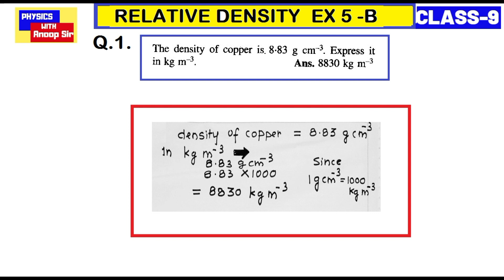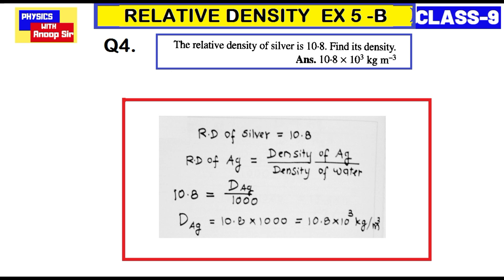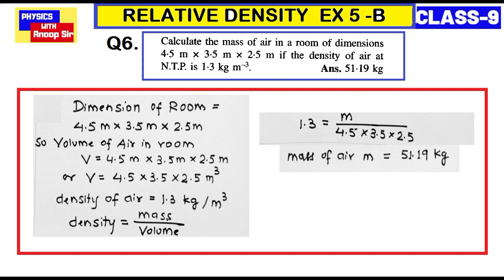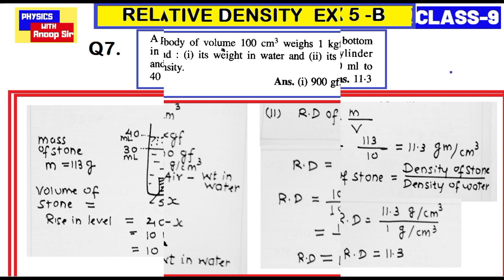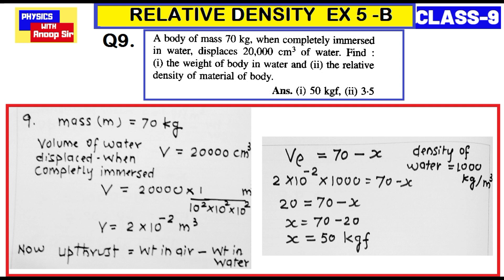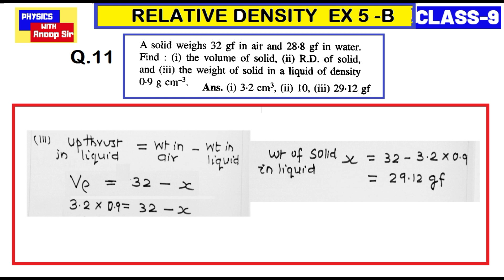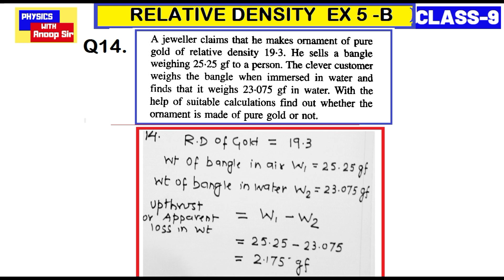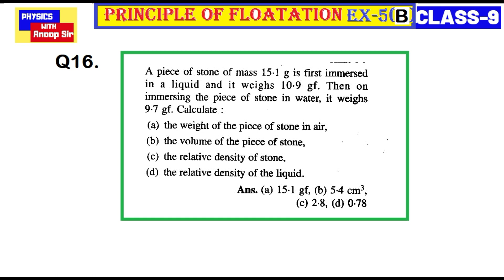PHYSICS NUMERICALS CLASS -9 ICSE - RELATIVE DENSITY- eX -5 B Q1 TO Q.16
This video contains UNSOLVED NUMERICALS DISCUSSION of Relative density from CONCISE PHYSICS class -9  from  Q.1 TO Q.16 OF EX 5-B